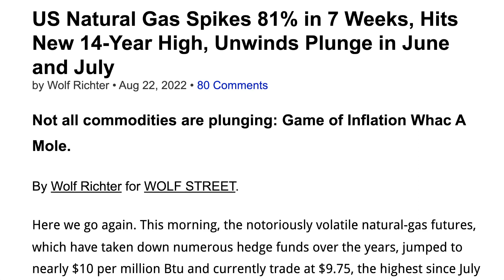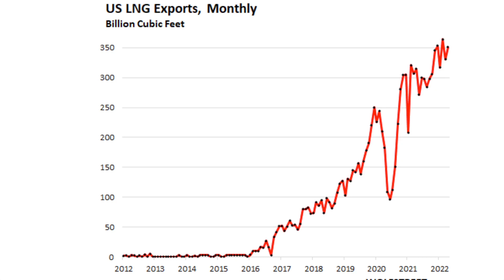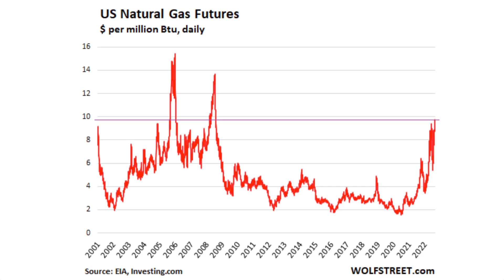美國天然氣在 7 週內飆升 81% 創 14 年新高